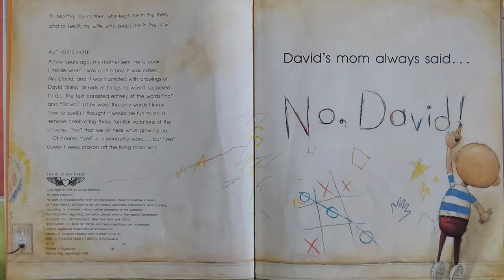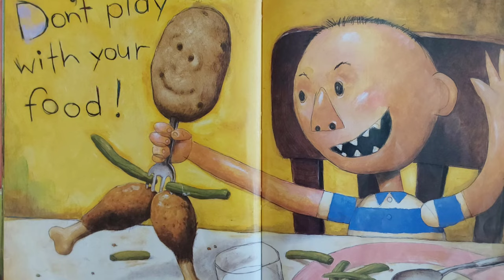No, David! Read Aloud with custom LOL David doll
We hope you enjoy and rewatch our videos but reading actual books is always better!
If you have a copy, please read along with us. It’s extra fun!

Sorry there was a misspelling.
Stop that intant - INSTANT
Thanks for understanding. We will be more careful next time.